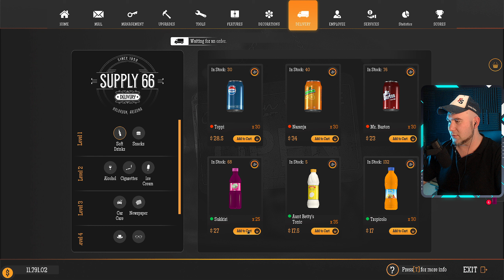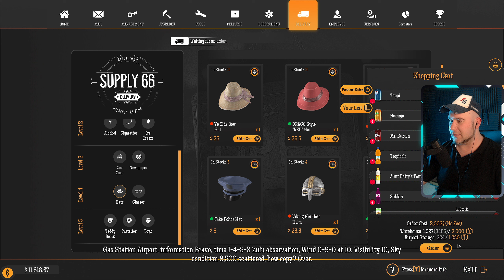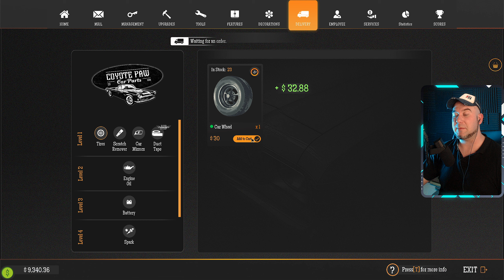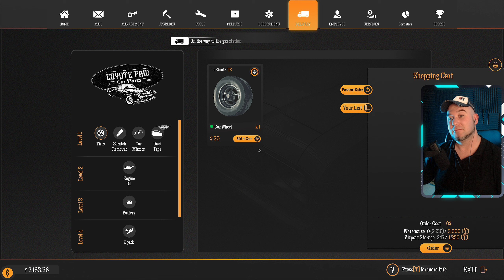AM OPRIT TOT - Gas Station Simulator Ep.45